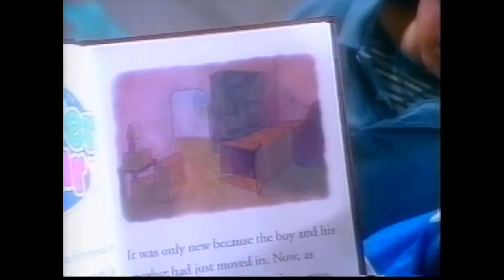Prayer Bear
Comedy Shotgun presents... Prayer Bear! The answer to all your problems! Must not fear, fear is the mindkiller... put your hand in the puppet... We lost 3 people here at Comedy Shotgun to suicide by the time the the second chorus rolled around.